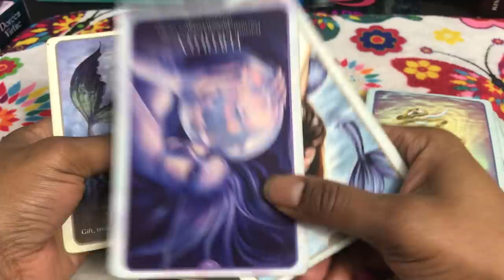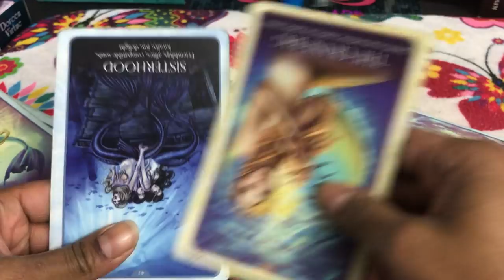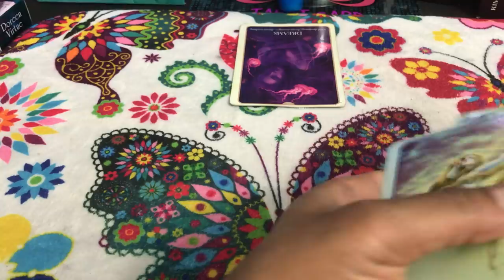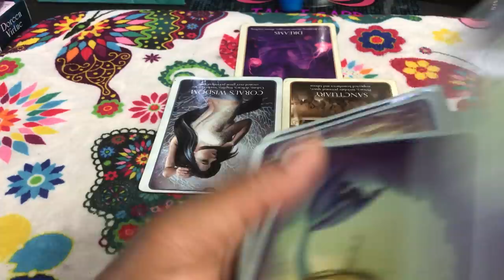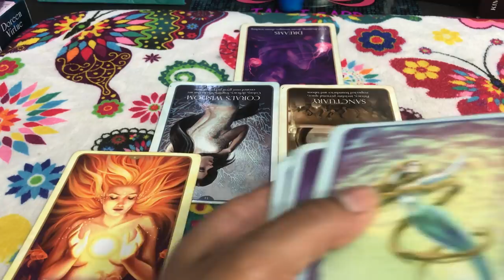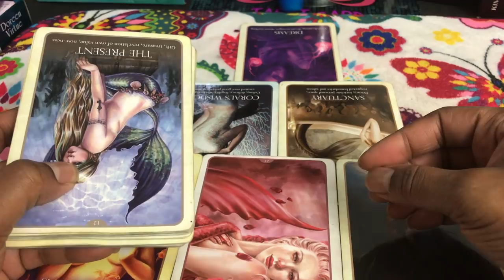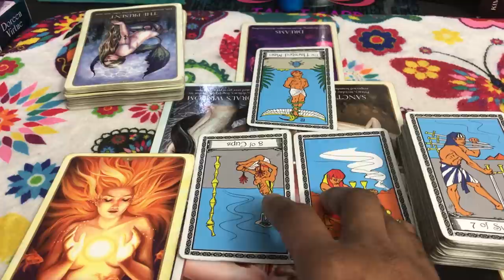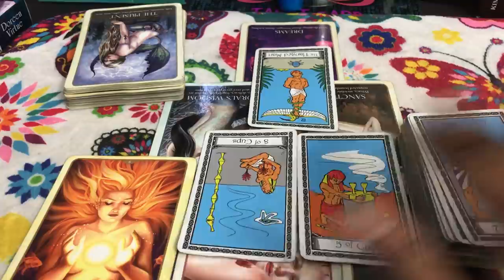🦋 (TIMELESS)) Virgo love reading, Now you are better than me?! after all I've done for you! 11/6-13